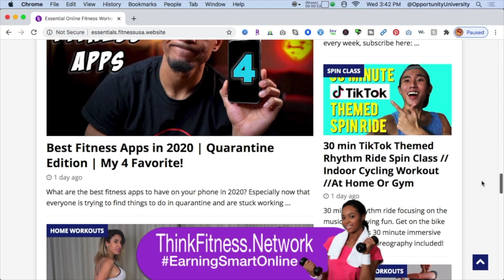Build A Curated Niche Fitness Website Store in 10 Minutes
How To Build High Traffic Online Nice Website Stores
Working Smart Online Build Multiple Nice Online Stores
Come chose form over 50 keyword rich targeted domain names to build your online niche marketing website store
While I make every effort to ensure that we accurately represent all the products and services reviewed on this website and their potential for income, it should be noted that earnings and income statements made by thinkfitness.Network Web Store Builder and its advertisers / sponsors are estimates only of what we think you can possibly earn. There is no guarantee that you will make these levels of income and you accept the risk that the earnings and income statements differ by individual.

I made 100% no claim or guarantee of ANY income. I provide opportunity to earn plain and simple. I provide training, marketing tools, software, hosting and sub-domain names. Everything needed to earn online. Why YOU choose to do with this opportunity is 100% up to you. But I will say this “Nothing happens if you choose to do nothing”

The use of our information, products and services should be based on your own due diligence and you agree that ShoppingOnline.Network Web Store Builder and the advertisers / sponsors of this website are not liable for any success or failure of your business that is directly or indirectly related to the purchase and use of our information, products and services reviewed or advertised on this website.
Here you can ask questions, watch how to videos and view ANY available domain names

Discover how to finally work smart online and develop a niche website store.
I have 25 years of being in the online trenches since 1995, teaching marketable software, selling and marketing my products and services the WorkingSmartOnline way. Allow me to guide you through the very competitive waters of online marketing and sales. I will help you get quality traffic and build content that will engage your target audience
Choose from these keyword rich domain names for your niche store, or add your own domain name. Choose our domain names and you could be:
YourName.christmasOnline.Store or yourbrand.dealsOnline.Store
Here is our current list of domain names:
audioDeals.Store
babiesOnline.Store
bigTallOnline.Store
blackFridayDeal.Store
boysOnline.Store
bridalShops.Store
christmasOnline.Store
coffeeDeals.Store
coffeeTeaSnack.Store
cookingOnline.Store
cosmeticsHaircare.Store
dealsOnline.Store
digitalDeals.Store
diyHome.Store
essentialHome.Store
fathersDayOnline.Store
g-Free.Store
girlsOnline.Store
gourmetRecipes.Store
hairMakeup.Store
holidayOnline.Store
homeBuilders.Store
homeEverything.Store
homeGardening.Store
homeGoodsDeals.Store
kidsOnline.Store
kitchenBath.Store
meatRecipes.Store
mensOnline.Store
mothersDayOnline.Store
onlineBeverage.Store
onlineClothes.Store
onlineKids.Store
onlineMens.Store
onlineRecipe.Store
plusSizeOnline.Store
seasonalSavings.Store
and more

I'm sure if you're here reading this then you're very frustrated? Let me share my techniques and decades of online experience with you and keep you out of trouble. I will guide you to stop chasing those shiny objects and snake oil get rich quick schemes.
The real key to successful online niche marketing is to have multi niches. I own 100s of rock sold websites over over 55 plus niches. No one can tell what will sell and what will work so my not even the playing field and benefit from multiple niche website stores. My average client/student has 15-20 targeted niche stores.

Let's walk before you can run... I'd 100% suggest starting with 5 niche stores and learn, build and grown from there. On the year 2020 more than ever is valuable to recall that "Nothing Happens When YOU CHOOSE To Do Nothing"
Carpe Diem - Robert Farrell